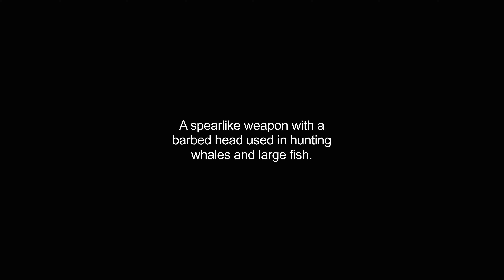harpoons video Dictionary meaning and pronunciation